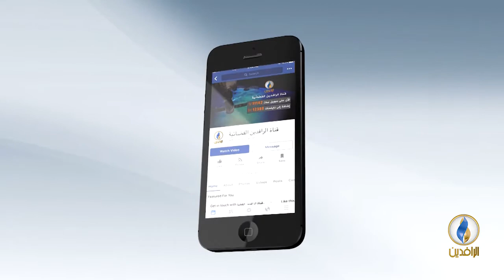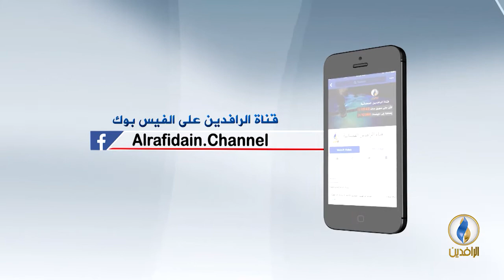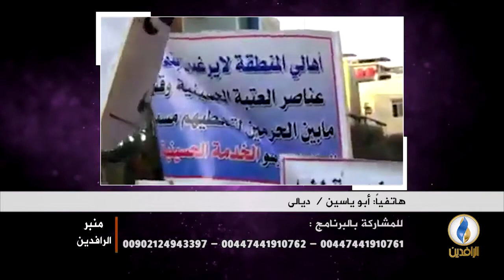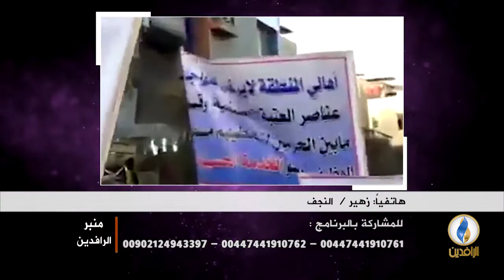منبر_الرافدين | العتبات الدينية وسلطتها